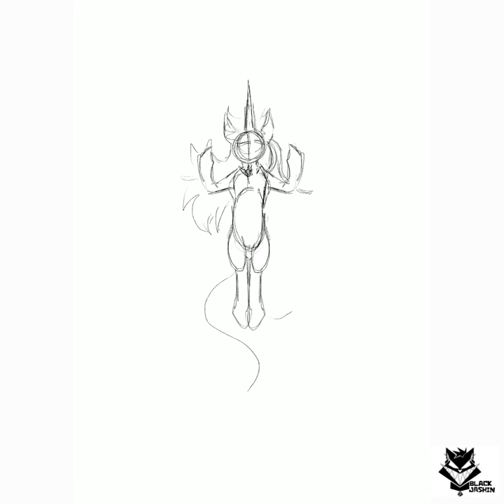Mlp grimdark (oc) | speedpaint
Speedpaint of the story I am making for my mlp oc :3

On the other hand sad news, my cat passed away today, may he find rest now. ❤️

character belongs to me, you can make fan art but not use her as your own
Song by: three days grace: born like this